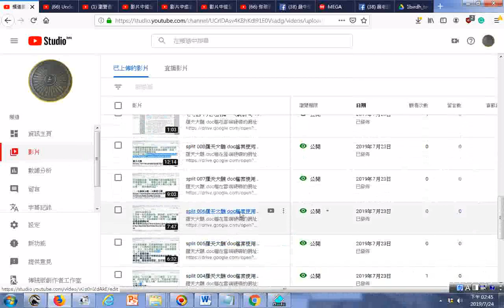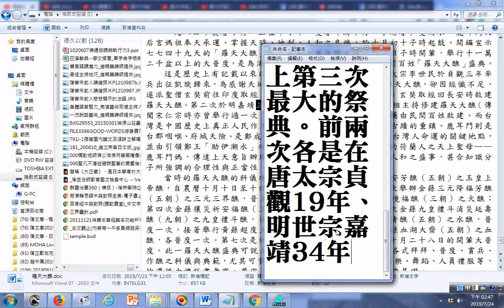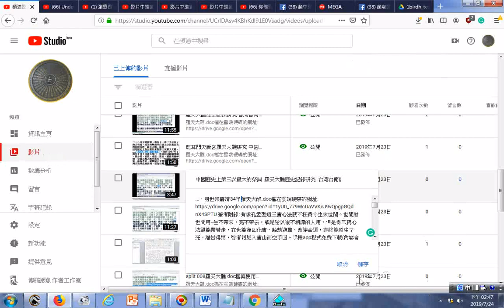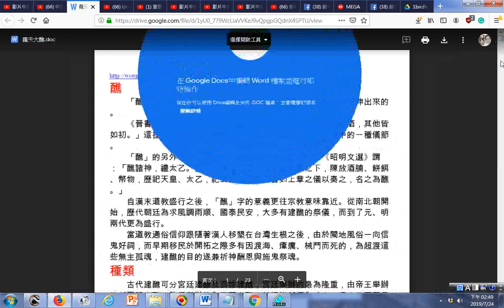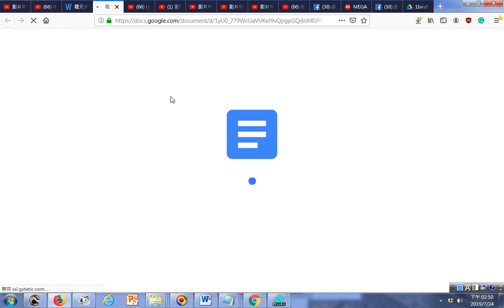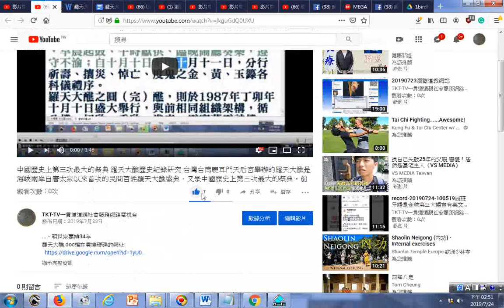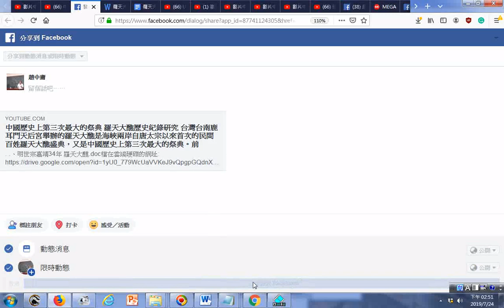201907朗讀檔案內容文字的影片上傳Youtube 羅天大醮 doc檔在雲端硬碟的網址